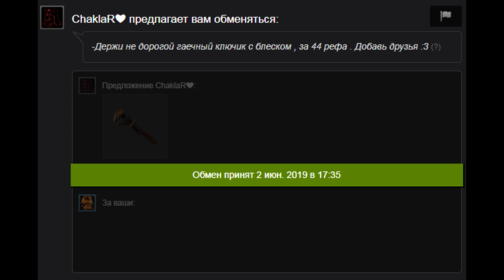БАГОНЫЧКИ #2 - FRONTIER / БАГИ И ЭКСПЛОИТЫ НА КАРТЕ FRONTIER ТФ2 / FRONTIER BUGS TF2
Долгожданная рубрика Багонычки возвращается и на этот раз преображенная и свежая ;)

Track: LiQWYD - Young Love